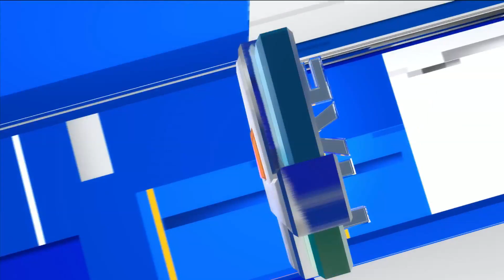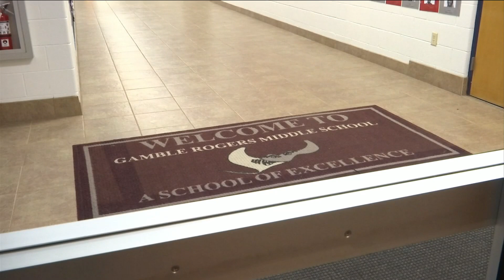Sex scandal at Gamble Rogers Middle School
A 12-year-old female student forced to have sex with a male classmate inside a school restroom before Christmas break; detectives now investigating.